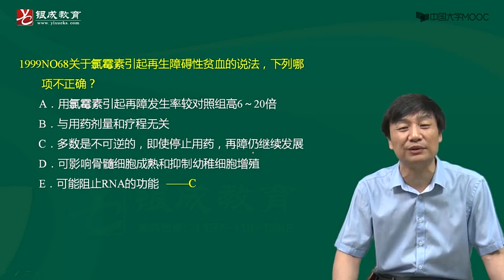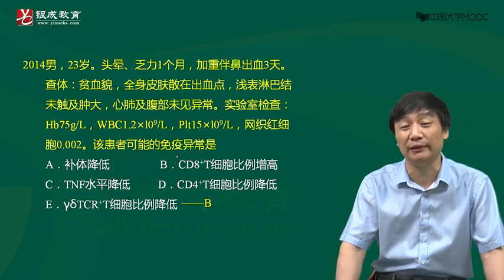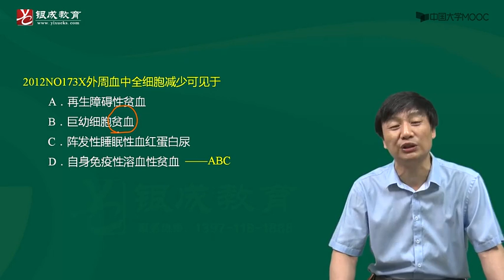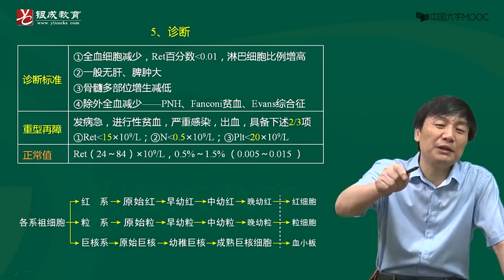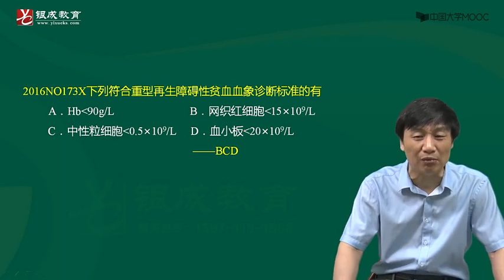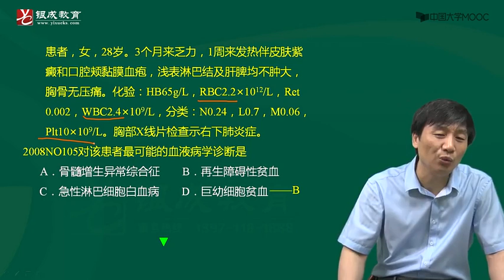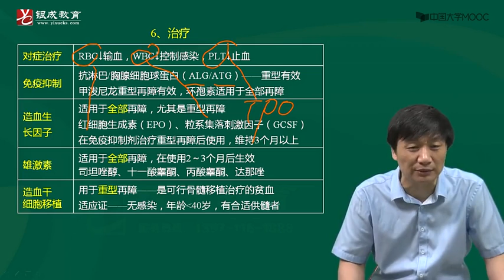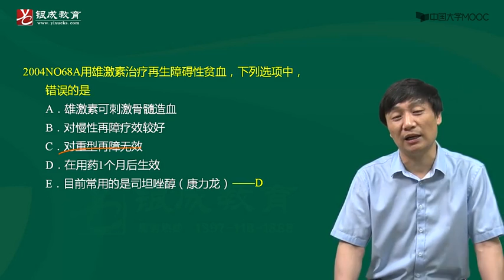88 再生障碍性贫1